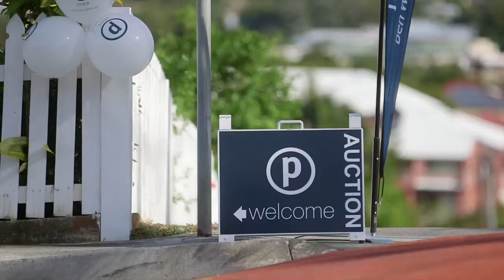Place Ascot Market Report 4th June 2015 Ascot 4007 QLD by Pe...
Property Video shoot of Place Ascot Market Report 4th June 2015 Ascot 4007 QLD by PlatinumHD for Place Bulimba